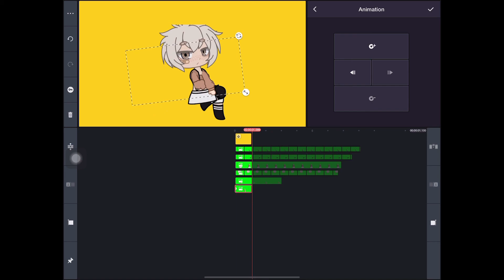Oh sO yOu ThiNk i caNt twEeN ❌🚱😂😂😂😂😂🥳🥳🥳🥳🥳😛😛😛😛😩😩😩😩🥺🥺🥺